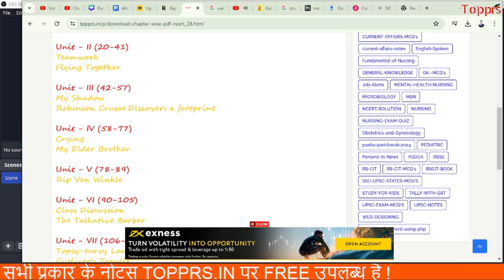NCERT Solutions for Class 5 English Unit 5 Chapter 1 Rip Van Winkle | topprs.in